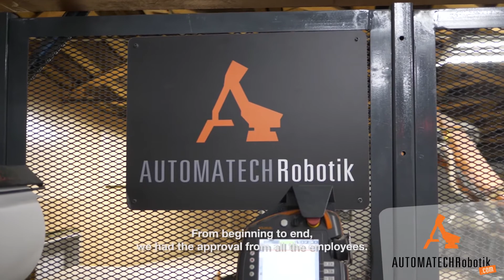Palletizing robotic for laminated panels - narrow location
Robotic cell to palletize laminated panels at a production line exit.

Handle large pieces at high throughput with multiple destinations into a narrow location.